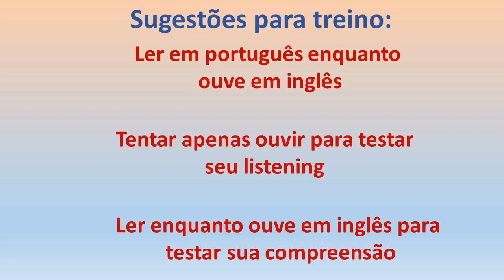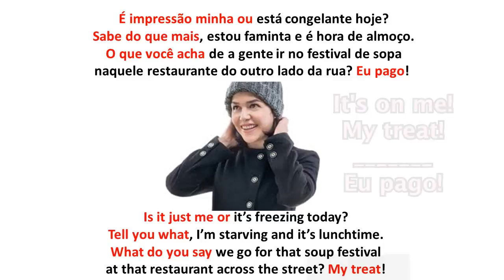Slide rápido com expressões muito interessantes e bem coloquiais - Confira!